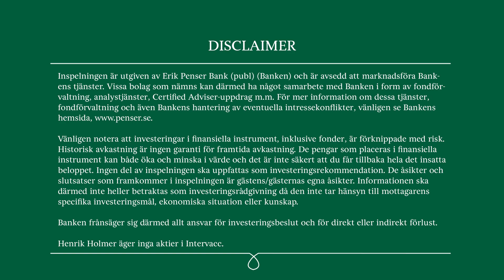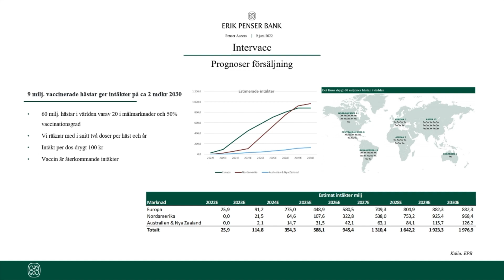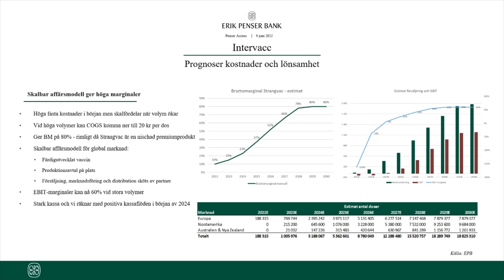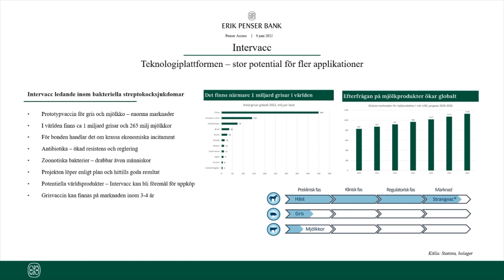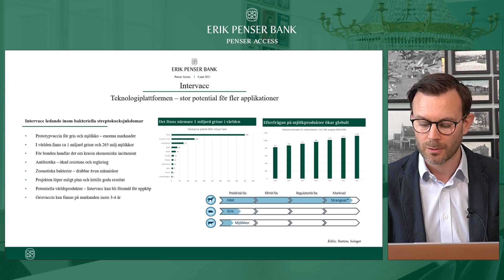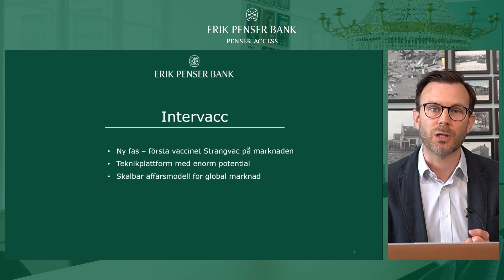Intervacc - Analytikerpresentation - 13 juni 2022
Aktieanalytiker Henrik Holmer presenterar en initieringsanalys av bolaget Intervacc, en koncern inom djurhälsa. Vi får tre skäl att äga aktien och en kortfattad sammanfattning av analysen.